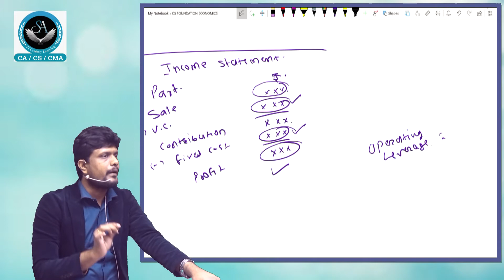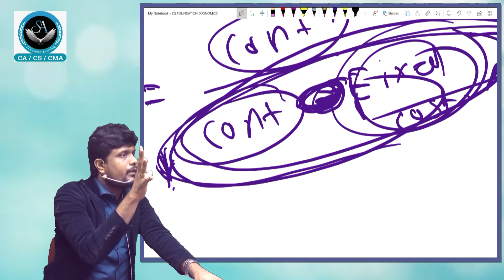CA Inter- Financial Management | Chapter - Leverage by Sanket Agrawal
ca ipcc leverage
This is comprehensive video on Leverage by CA Prof. Sanket Agrawal

👨‍💻📖SANKET AGRAWAL VIRTUAL CLASSES👨‍💻📖 present Pendrive Lectures + Study Material at affordable price.